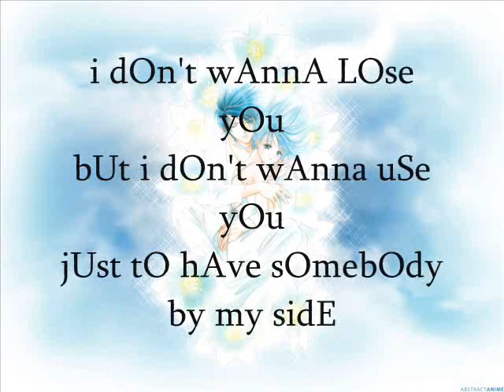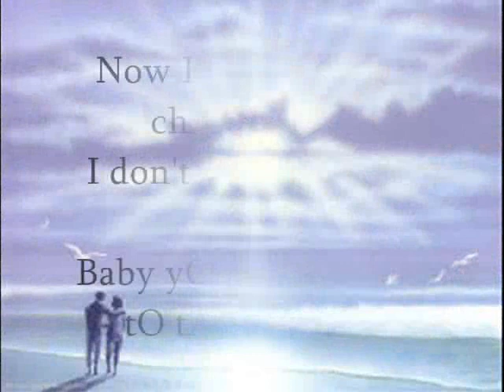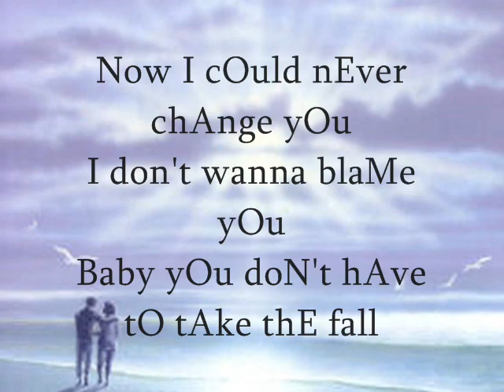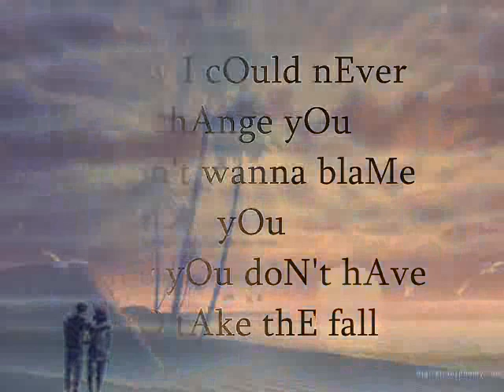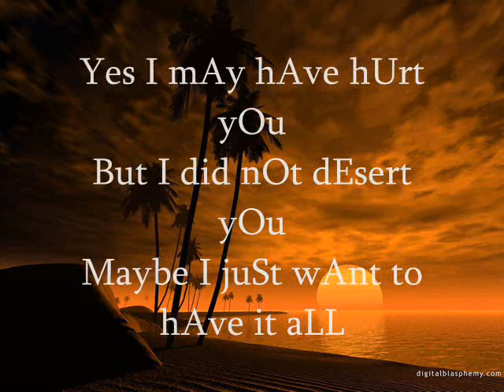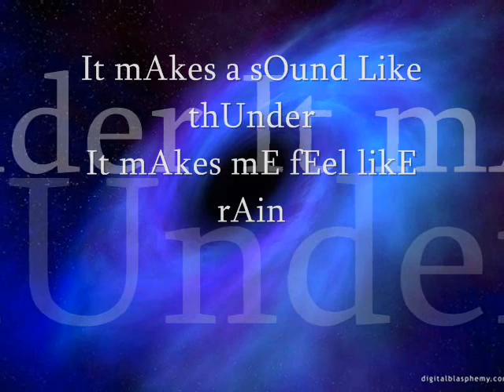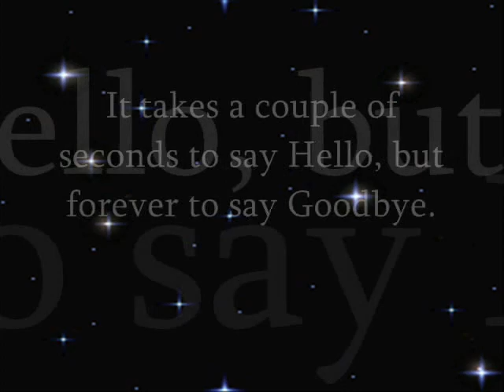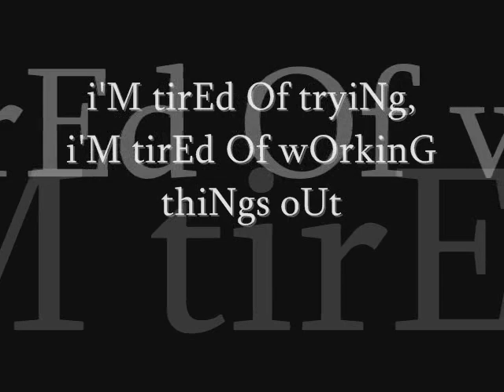Love jUst ain't enOugh